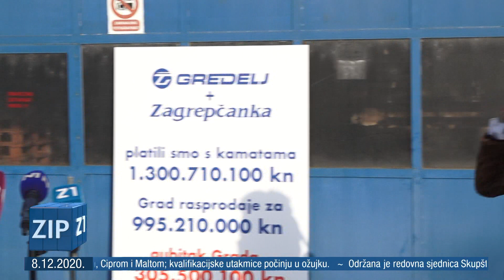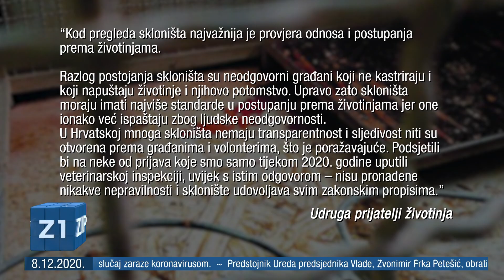ZIP - 8.12.2020. - Z1 TELEVIZIJA